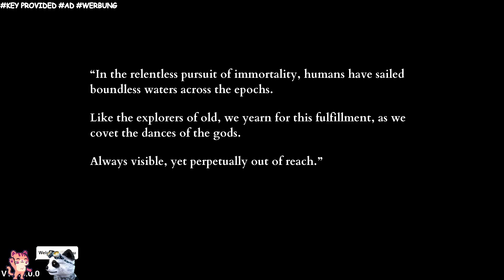Pirate-themed, adventure, Metroidvania, Souls-Like | Tianlein plays Mark of the Deep Demo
Hello everyone! Today we played Mark of the Deep Demo 💗 Thank you for the review key! Have a great day 😺